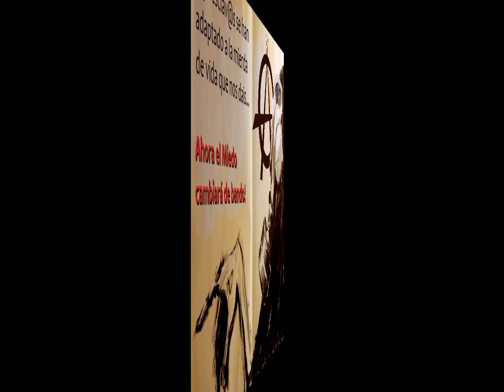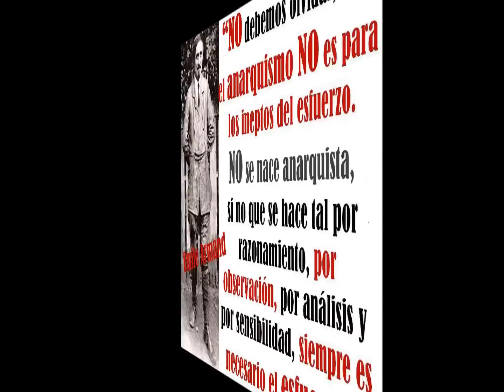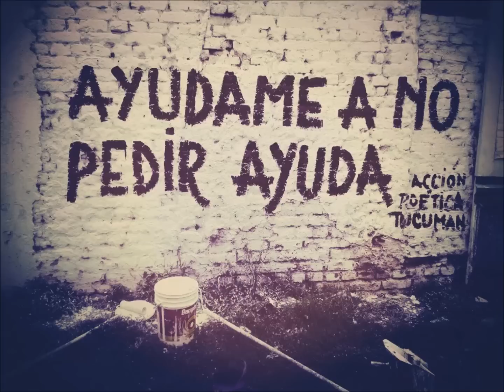NON MAISSSSSSSSSSSSSS //REPRESIÓN // ORGANIZATE // TOD@S A RUA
TOD@S XUNTOS SI PODEMOS , SOMOS MOIT@S MAISSSSSSSSSSSSSS.NON A REFORMA LABORAL , PP// DIMISIÓN //MARIANICO DIMISIÓN !